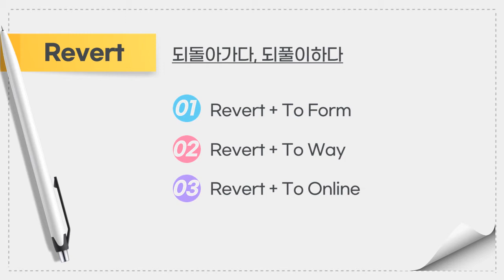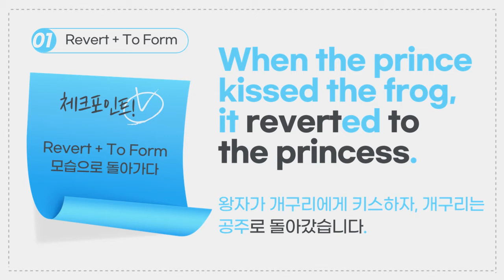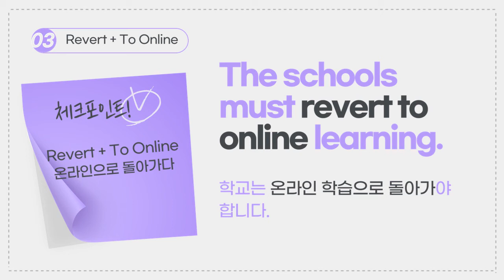[비즈니스 영어] EP. 91 다시 되돌아 가야한다구요? 이 단어 Revert 로 표현해 보세요!